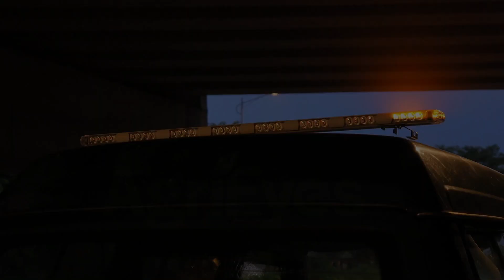AgriEyes T42 Tow Truck Light Bar with Reverse Alarm, 2 in 1 Warning lights for trucks, trailers.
This tow truck light bar serves as both a warning light and a trailer light, equipped with a reverse alarm. Its bright LEDs enhance visibility and safety in all conditions. Enjoy dual functionality at the same price, making it an economical and practical choice.